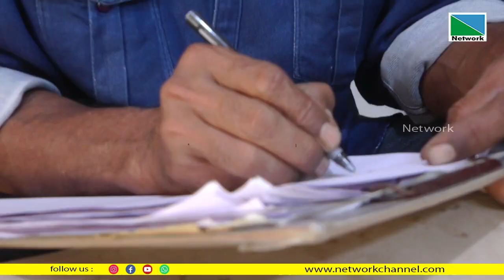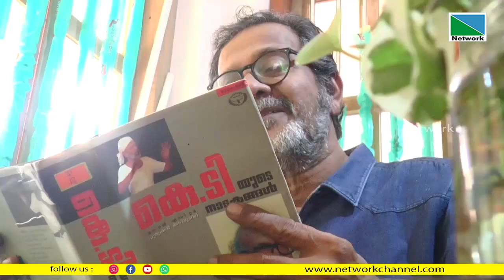സംഗീത നാടക അക്കാദമി പുരസ്‌ക്കാര നിറലവില്‍ പയ്യന്നൂര്‍...